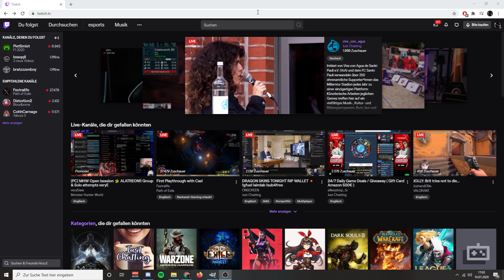Stream jeden Freitag und Sonntag Abend